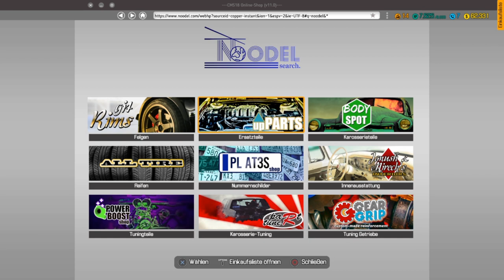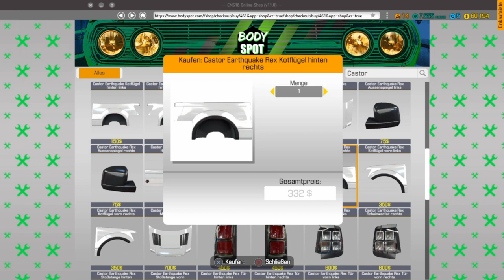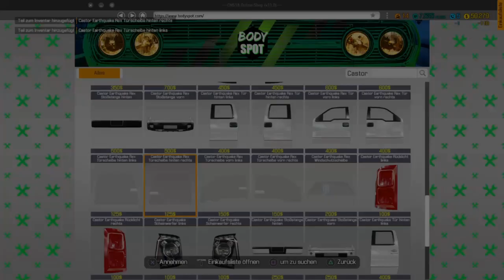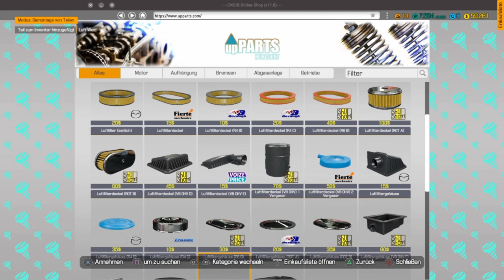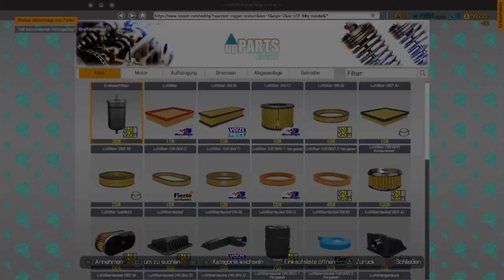Car Mechanic Simulator #36 Karosserie & Filter